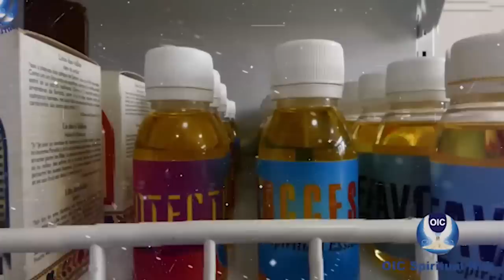How to use Galic to know if your friend is bad, do this at night | Prophet Dr. Isaiah | Efie Nsem